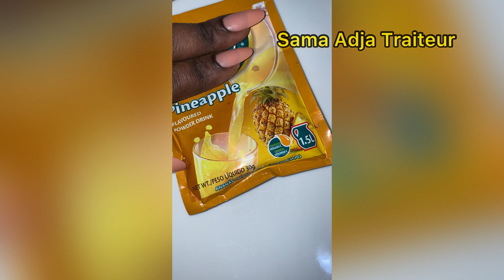Jus de Binkhal 🍹 délicieux et facile à faire 😋 Sama AdjaTraiteur 🍽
Jus de Binkhal 🍹 une recette de jus simple et facile a faire

 Ingrédients

Binkhal 1kg
Sucre à volonté
Fleur d’oranger
Sunquick tropical

Les pages Instagram et Facebook de Sama Adja Traiteur

Les pages instagram et Facebook  de Seyfa